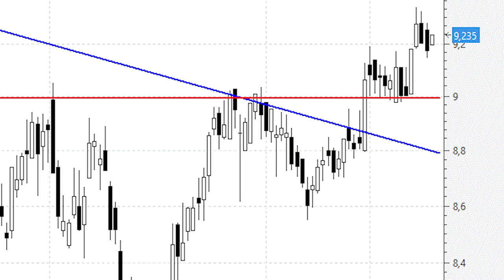Colonial presenta una figura de vuelta "de libro"